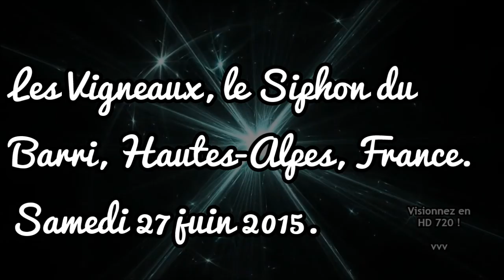Les Vigneaux - Siphon du Barri (F) VOY⌘004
Rando-Moto.be - samedi 27 juin 2015. Séquence du 9e jour.
Drôme & Hautes-Alpes 2015 : Les Vigneaux & le Siphon du Barri, France.
Les Vigneaux est une commune française située dans le département des Hautes-Alpes en région Provence-Alpes-Côte d'Azur. La commune est située à l'entrée de la Vallouise au pied de la Tête d'Aval de Montbrison.
Le Siphon du Barry, au-dessus des gorges de la Durance pour alimenter la centrale hydro-électrique de L'Argentière, la plus puissante d'Europe à son époque. Elle avait été construite au début du xxe siècle.